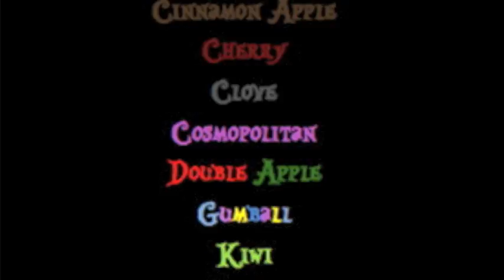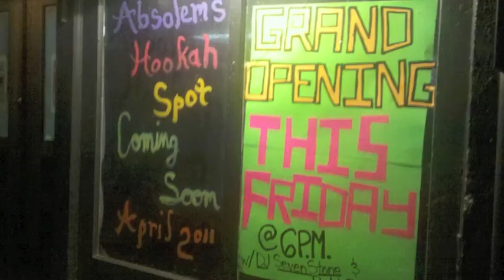A Hookah Spot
A brief video of a hookah bar in Sylva, NC.